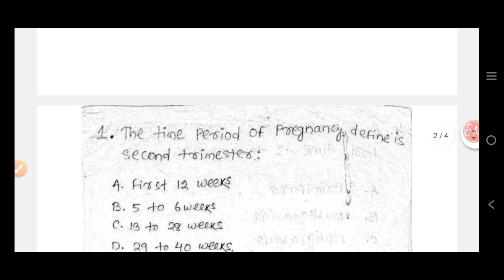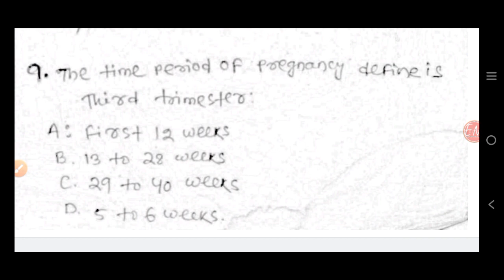ANM ନିଯୁକ୍ତି | Midwifery class-2 | By Sanjaya Sir |anm recruitment 2023 in odisha